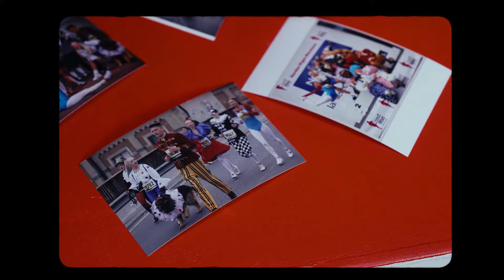Maratona salidojums 2023 - Cirka trupa